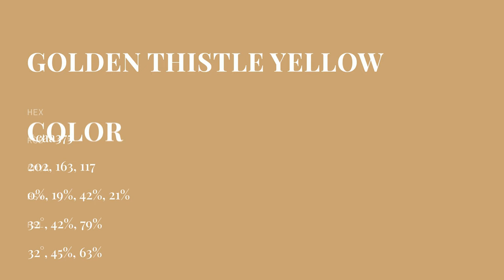Golden Thistle Yellow color caa375 hex color - Yellow color - Cool color caa375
What color is Golden Thistle Yellow ? caa375 hex color - Yellow color - Cool color caa375

Hex caa375 Color Code is also known as Golden Thistle Yellow color.

Hex caa375 Color code in RGB color code model is created after adding 79.22% red color, 63.92% green color and 45.88% blue color.
Hex caa375 Color code in CMYK color (process color) code model is generated after subtraction of 0% cyan, 19% magenta, 42% yellow and 20% black.